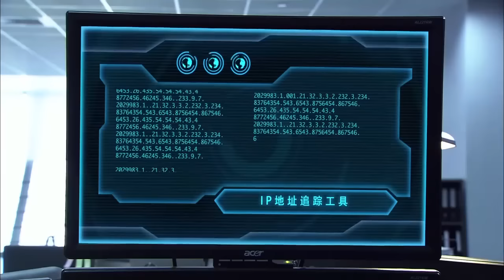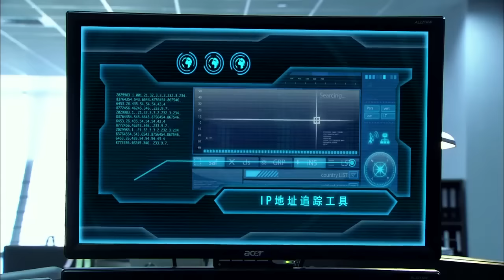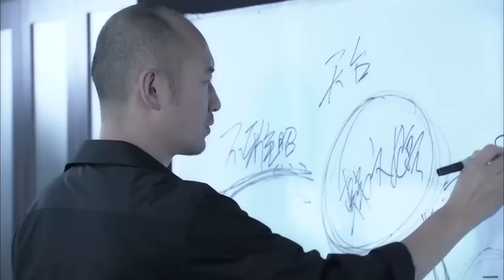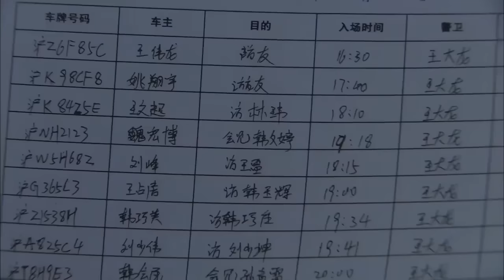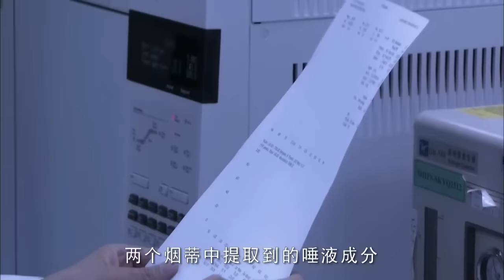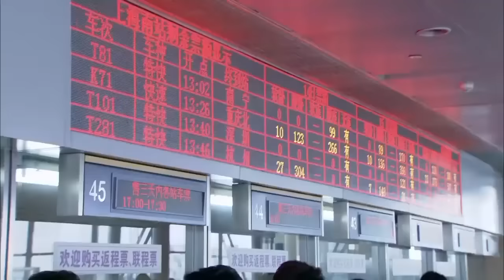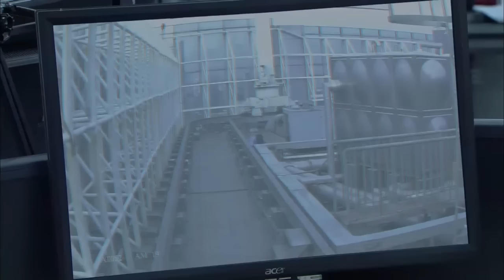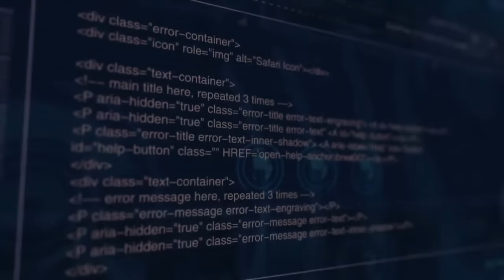【刑侦电视剧】火并 | 刑警队长误入毒枭火并现场，将计就计实施围堵抓捕（犯罪/刑侦）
► 剧情介绍：中国刑警803总部接到红色紧急警报，身背命案的方正携带大量新型毒品流窜到上海准备交易，为此警方布下天罗地网，欲将方正和隐藏他背后的神秘毒枭李斌一举抓捕。警方只掌握毒枭李斌一张背影照片，要想抓捕他谈何容易。在一家酒吧里，李斌正在和买家交易时，凶残多疑的毒贩察觉异样.